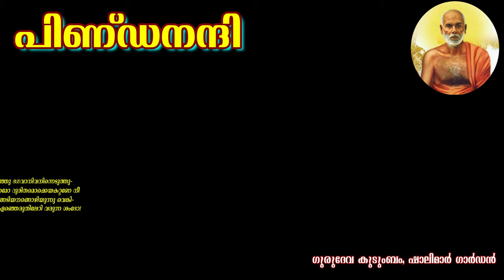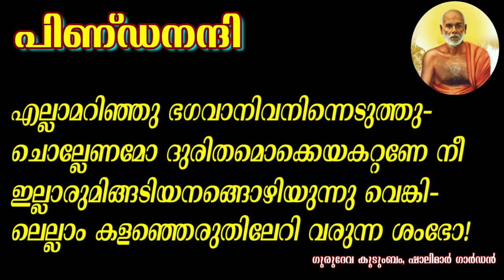പിണ്ഡനന്ദി | Pindanandi | gurudevakriti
ശ്രീനാരായണ ഗുരുദേവൻ എഴുതിയ മറ്റുകൃതികള്‍ ആലപിക്കുവാനും ഓഡിയോയുടെ സഹായത്തോടുകൂടി വായിച്ചു പഠിക്കുവാനും താഴെ കൊടുത്തിരിക്കുന്ന YouTube ലിങ്കുകള്‍ സമർപ്പിക്കുന്നു.